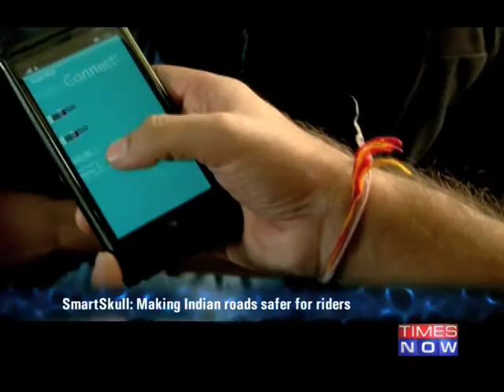The Power of Shunya :SmartSkull: Making Indian roads safer for riders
A busy road in India is not only a lifeline- it can be potentially life threatening. Road accidents, horror stories have become a part and parcel of our existence. We talk about it, but are we doing enough to make sure people don't lose lives as a result of us being and traveling by roads? Take a sneak peak at this potential innovation that can be a game- changer for safety on Indian roads.